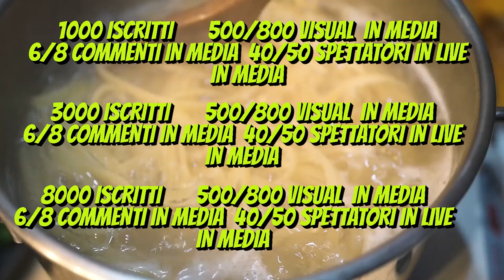ANULU 69,CANALE FAKE DA 350-400 ISCRITTI,NO AL FREBOOTING, ALLA SPECULAZIONE, RISPETTO PER L"INTER"